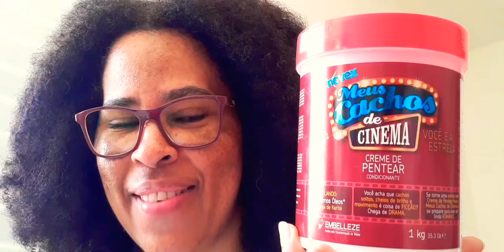FINALIZAÇÃO NO CABELO CRESPO, COM CREME DE PENTEAR, CACHOS DE CINEMA | VEM VER 🙄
CREME PARA PENTEAR.

COMPOSIÇÃO.